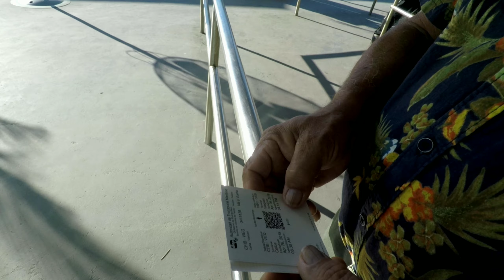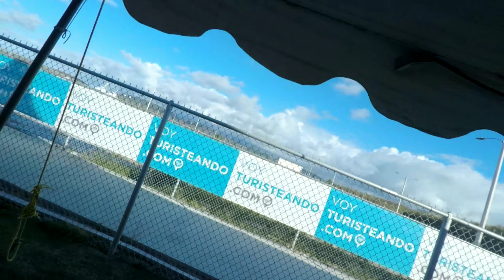Un Paseíto Pa Vieques!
Fuí con el viejo a verificar un trabajo viequense.